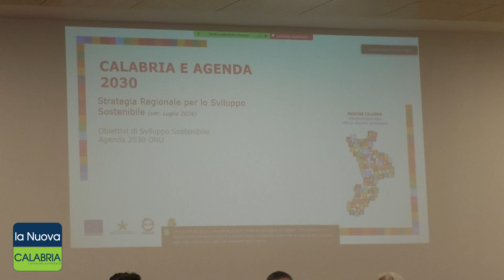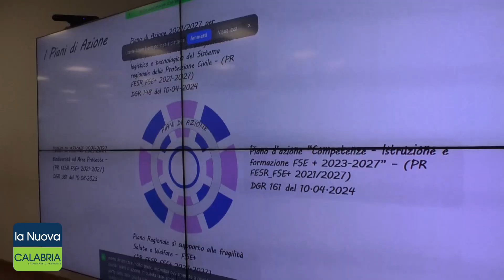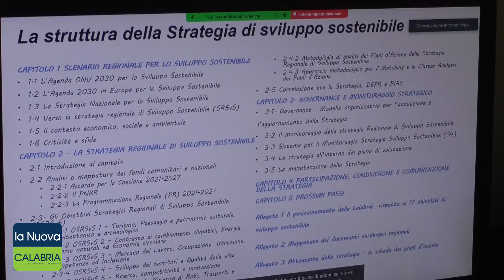A Catanzaro il Terzo Forum interregionale sull'Educazione alla Cittadinanza Globale